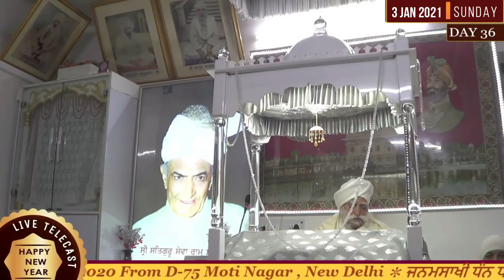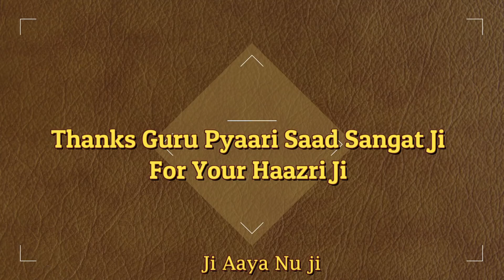LIVE : Day 36 ( 3-Jan-2021 ) Recorded in 2019 - 40 Days Of Nitnem, Chaliya 2020, D-75 Moti Nagar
Janamsakhi Dhan Dhan Sri Satguru Sangta Sahib Ji , 40 Days Of Nitnem , Chaliya 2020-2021 From D-75 Moti Nagar , New Delhi